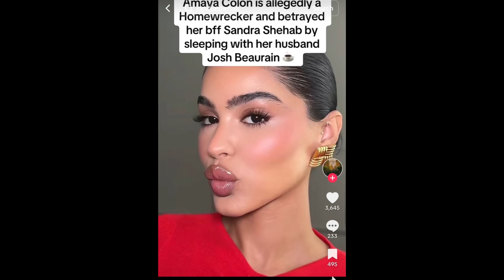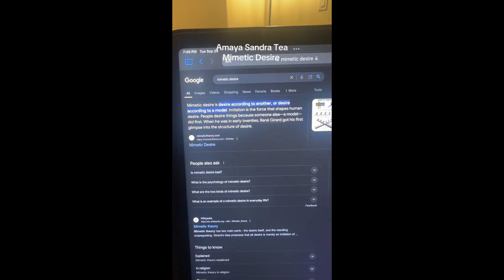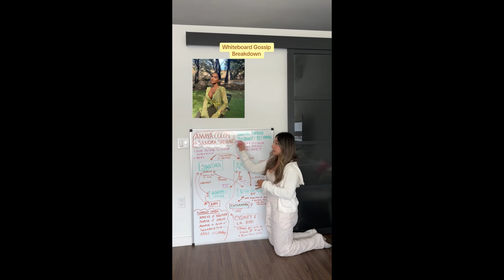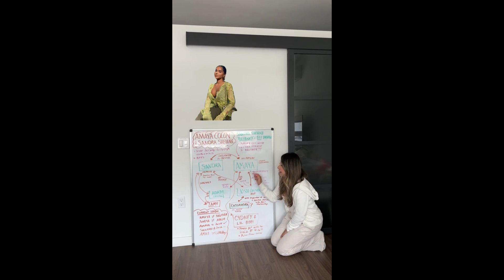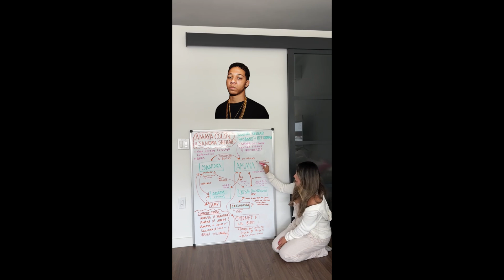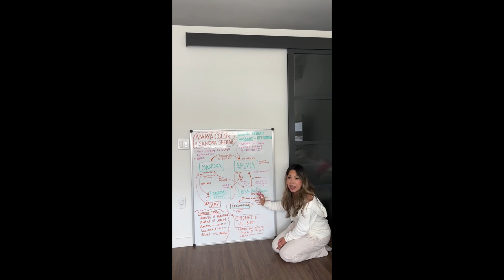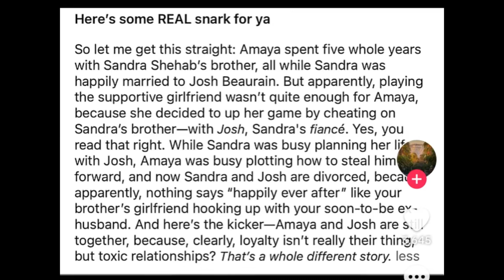The REAL Story Behind Amaya’s Colon Betrayal of Her Best Friend Sandra